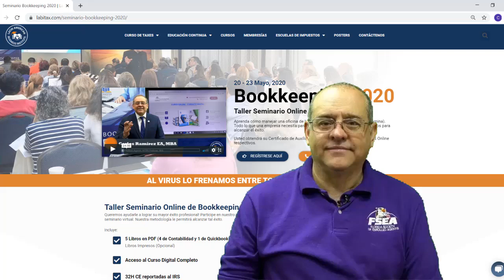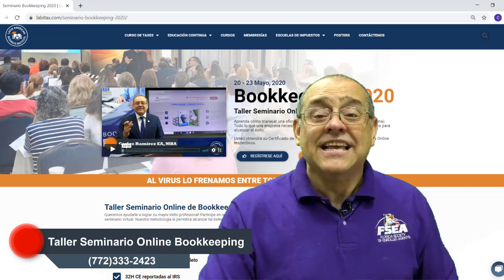Curso de Bookkeeping - Inicie su Propio Negocio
Taller Seminario Online de BOOKKEEPING - 4 días de Intenso Aprendizaje

- Aprenda cómo manejar una oficina de Impuestos, Contabilidad, Bookkeeping y Payroll.
- Aprenda cómo hacer y cómo llevar los libros de un negocio.
- Aprenda cómo llegar a ser un profesional experto en Bookkeeping.
- 4 Días de Intenso Aprendizaje para que obtenga el conocimiento necesario para alcanzar el éxito!